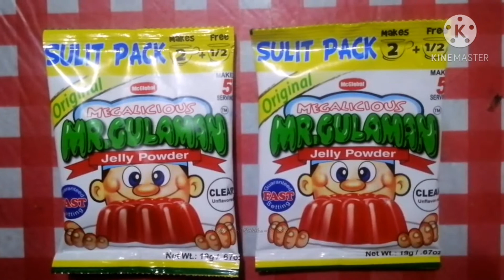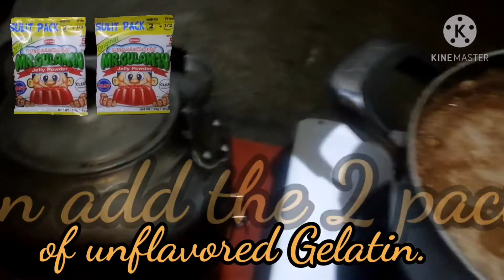How To Make Chocolate Moose/Flan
Madali lang gawin itong Chocolate moose na flan kaya ko siya napiling recipe. Palagi ko siyang ginagawa pag nagtitipid ako sa desserts kasi masarap din siya. Yung steps ng pag gawa nitong recipe na ito ay pareho rin halos sa steps ng pag gawa ng Maha mais. Ingredients lang ang nagbago. Kaya enjoy ninyo itong "How To Make Chocolate Moose/Flan". Walang baking na involved kaya mabilis gawin.